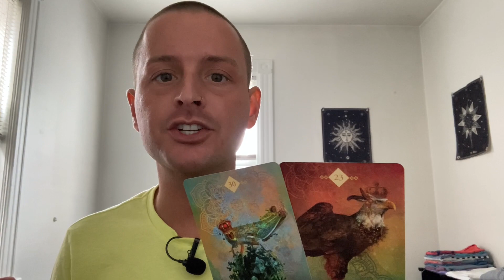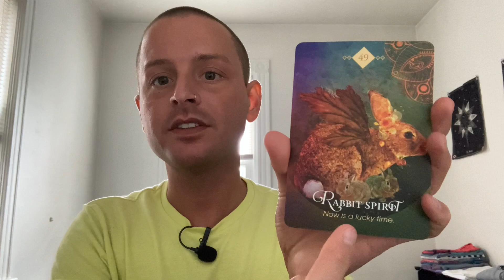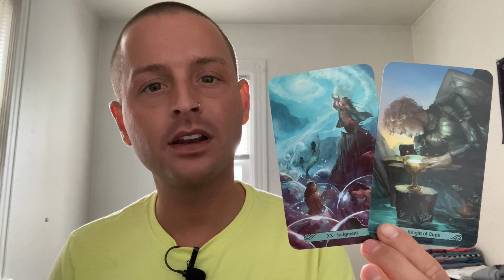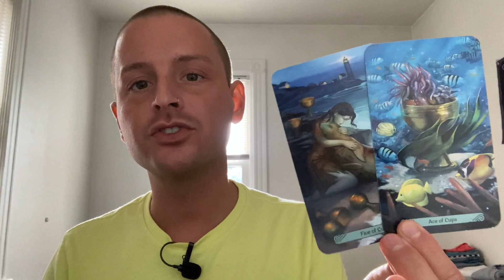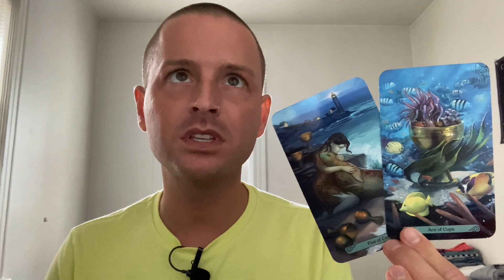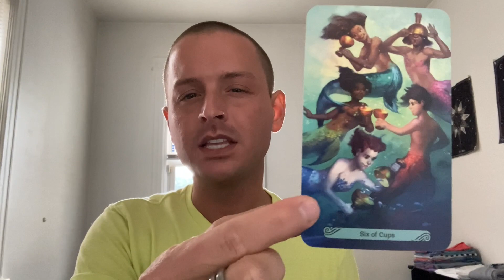PISCES ♓️ Gaining So Much Attention - March 21st to 27th 2022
This is a general tarot reading for the sign of PISCES (All Placements).

SONG OF THE WEEK:
Unpack Your Heart by Phillip Phillips

- 10 Card Reading - $40
- 5 Card Reading - $20
- 3 Card Reading - $13